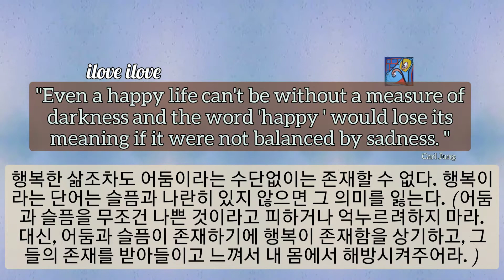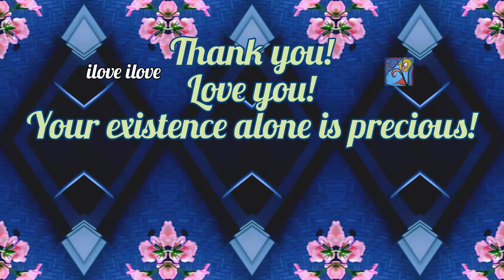1min art meditation: even a happy life can't be without darkness/행복한 삶조차 어둠없이 있을 수 없다: 비디오아트 아트명상